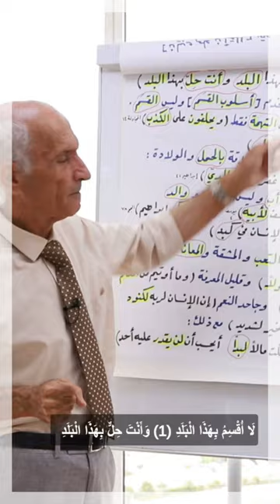تفسير حصري لسورة البلد : وهديناه النجدين / ماهو فك الرقبة؟ - الفيديو كاملاً في أول تعليق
_مستمرون معكم بحلقات خاصة في رمضان /تفسير حصري ومميز لسورة البلد
_ماذا يعني وهديناه النجدين , فلا اقتحم العقبة؟ ماهو فك الرقبة و مافرقه عن تحرير رقبة؟
_ماهو الإطعام في يوم ذي مسغبة ؟
_من هم اصحاب الميمنة ومافرقهم عن اصحاب اليمين؟
تفسير الآية " لقد خلقنا الانسان في كبد"
وتفسير "فهديناه النجدين "
_"وان منكم الا واردها " هل يقصد الله تعالى اننا جميعاً سنرد لجهنم؟